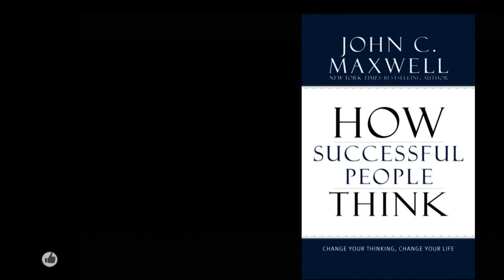CHAPTER 5 How Successful People Think AUDIOBOOK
How Successful People Think CHAPTER 5 FULL AUDIOBOOK
BY JOHN C. MAXWELL
Chapter 5 UTILIZE STRATEGIC THINKING
The 11 keys to successful thinking